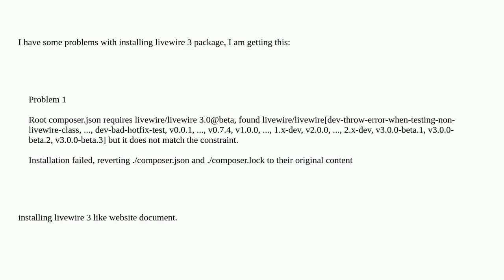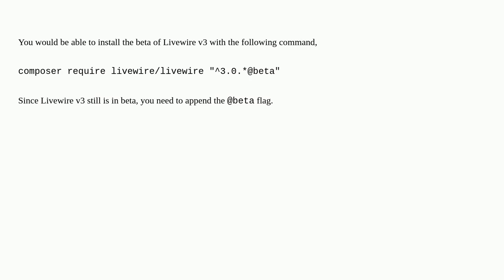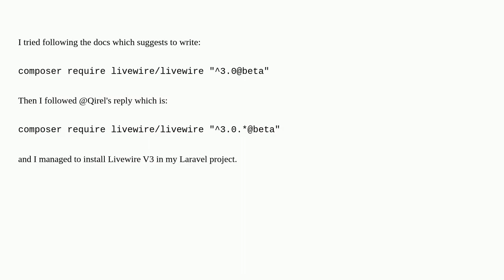Error while installing livewire 3 through composer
A special thanks goes out to the community

  laravel laravel-livewire livewires